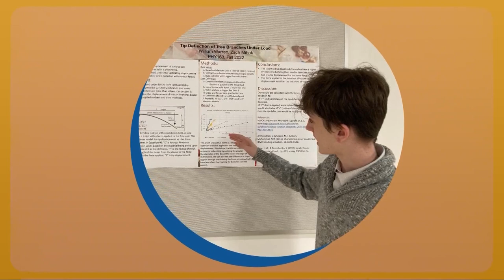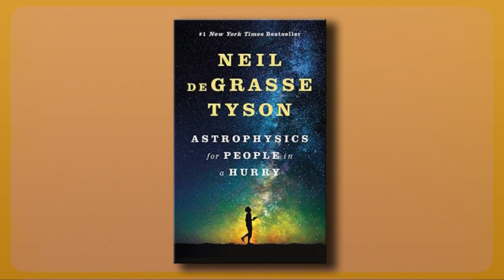Berea teen skips high school, enrolls at Baldwin Wallace: Education Station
One motivated local middle school student will never make it to high school. That’s because he skipped it and went straight to college! There are plenty of smart, ambitious freshman at Baldwin Wallace, but only intellectually-gifted Berea teen William Warren celebrated a 14th birthday.

Warren says for most of his life he struggled to stay engaged and fulfilled in his own school grade. It's safe to say he is obsessed with the science behind how things work. William was in a middle school gifted program, but it wasn’t stimulating enough. So, he reached out and found a Physics professor at Baldwin Wallace who ended up taking an interest in all of William’s wonders - like why helium is lighter than air, or the science behind darkness. He recognized William is smart as a whip, so he made a life-changing suggestion to the teen.

"I got to sit in on his 131 Freshman physics college class here at Baldwin Wallace and I did extraordinary, and that led him to telling me you should really just apply to Baldwin Wallace. He said you’ve got all these things done, like the SAT - I had already done it. So, we just decided I should apply, and I got in, and it’s been the most extraordinary decision of my life," says William.